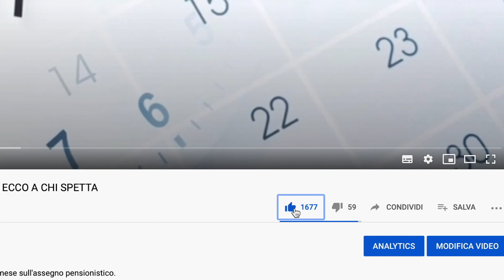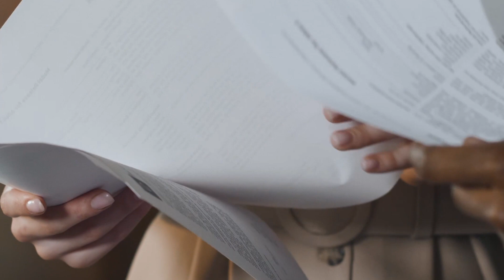⚠️ ULTIMI PAGAMENTI INPS MARZO 👉🏻 ECCO LE NUOVE DATE! PENSIONI, RDC, NASPI, CARTA ACQUISTI ECC 🗓